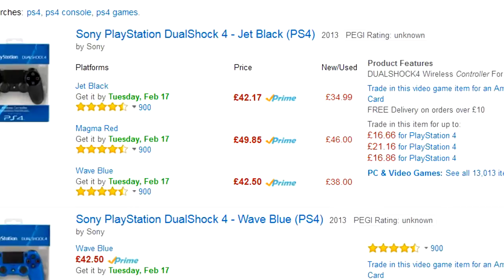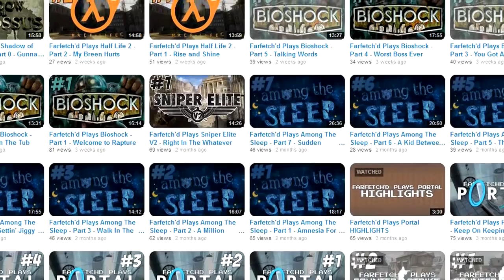3 Reviews That Never Were (Mario Kart 8, Evolve + Oddworld)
3 unfinished reviews that never saw the light of day... UNTIL TODAY.